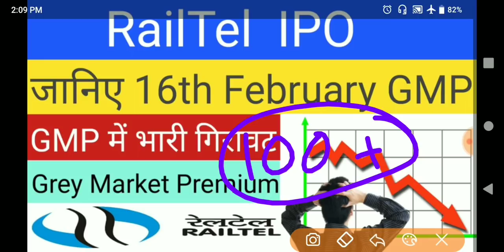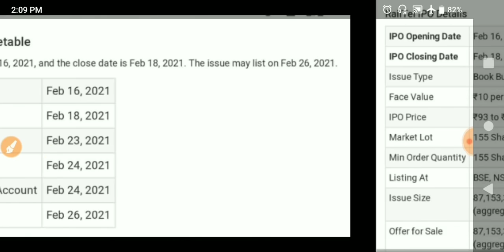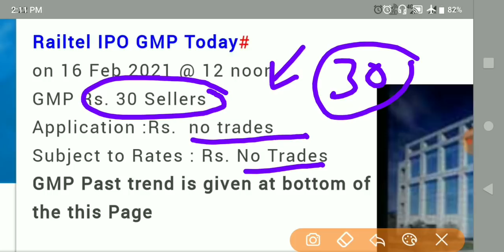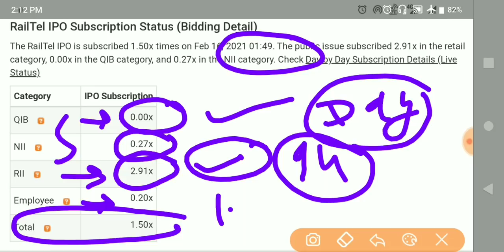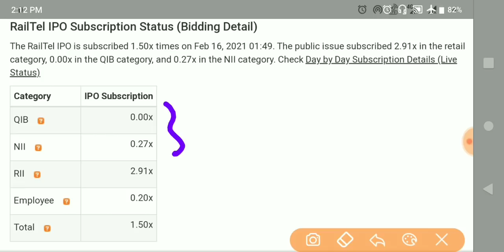RAILTEL IPO 16th FEBRUARY GMP REVIEW • RAILTEL IPO TODAY GMP • RAILTEL IPO • UPCOMING IPO 2021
RAILTEL IPO 16th FEBRUARY GMP REVIEW • RAILTEL IPO TODAY GMP • RAILTEL IPO •  UPCOMING IPO

Book List :

The Intelligent Investors (English)

One Up on Wall Street
The Dhandho Investors

upcoming ipo
upcoming ipo
upcoming ipo nse
upcoming ipo in 2021 india
upcoming ipo in 2021 january
upcoming ipo stocks in